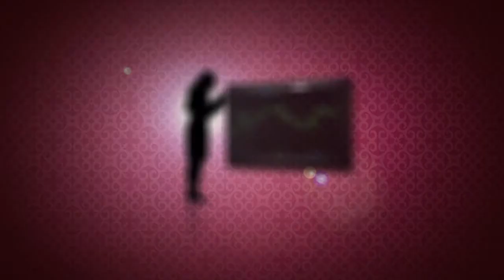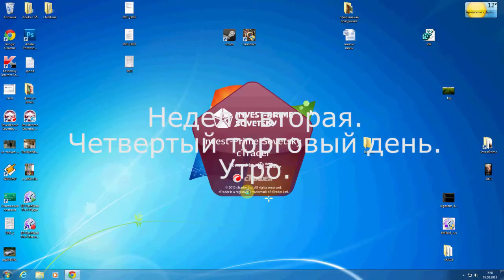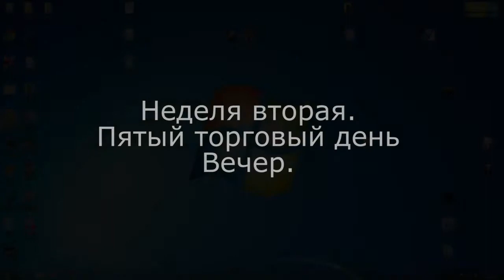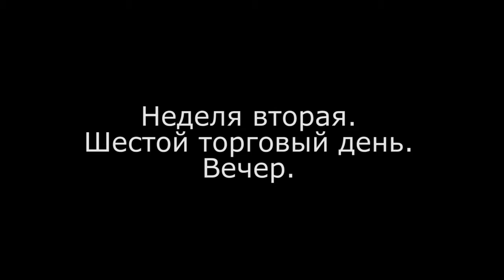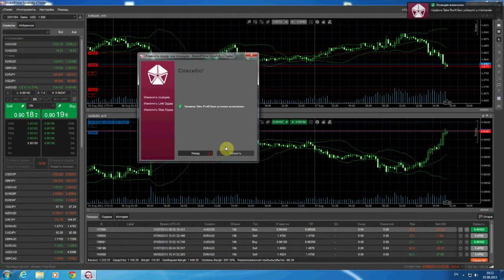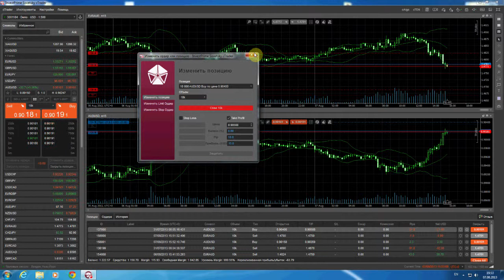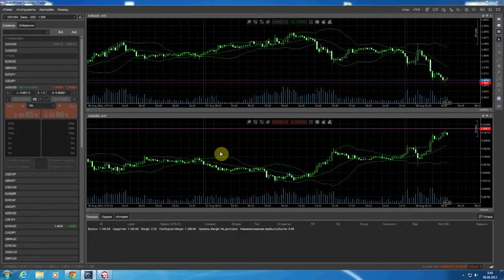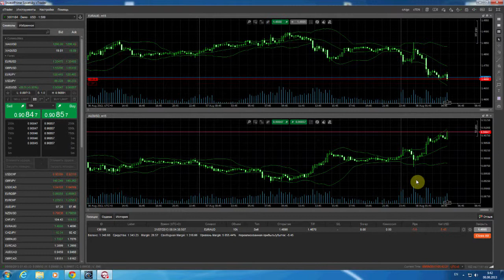cTrader: прибыльная стратегия форекс. Часть 2. Инвест-Прайм СОВЕТСКИЙ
cTrader: прибыльная стратегия форекс. Часть 1. Инвест-Прайм СОВЕТСКИЙ